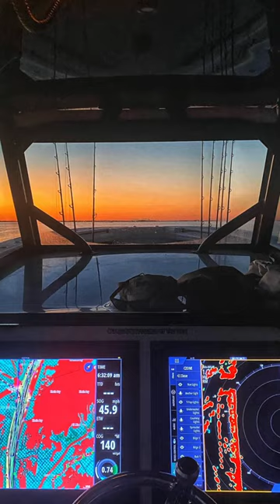Monster Yellowfin Tuna Landed Despite Broken Hook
Capt. Nick Campos pitched out a bait near the boat and watched a massive yellowfin tuna swallow the hardtail. Anglers on the boat took turns fighting it, leading to a 90-minute brawl. When the 240-pound fish finally hit the deck, the hook just fell out. The hook had broken just behind the barb during the fight.